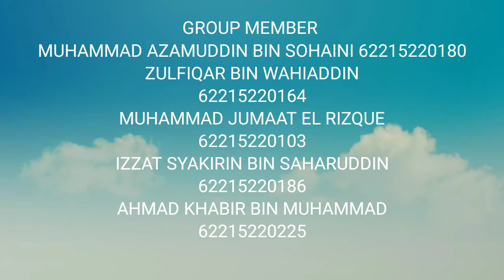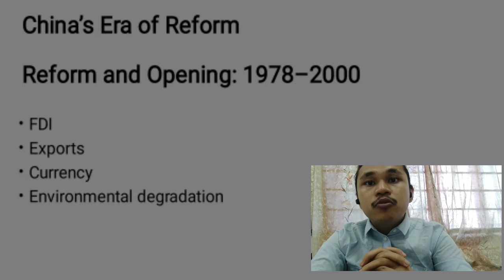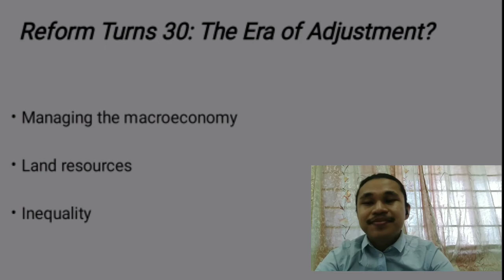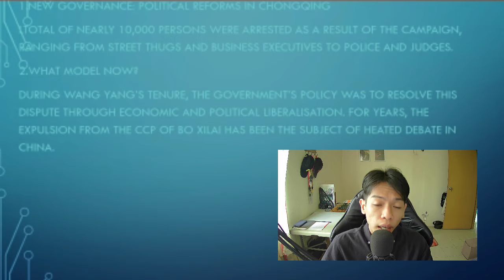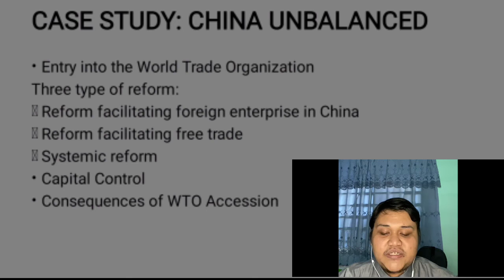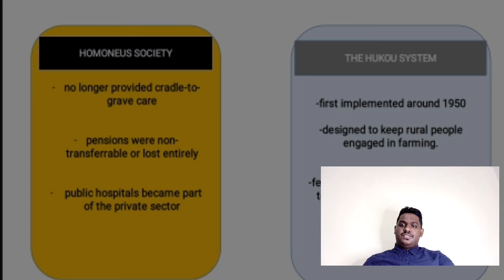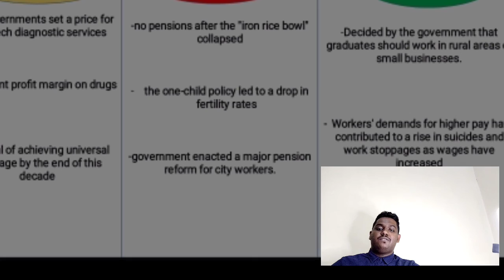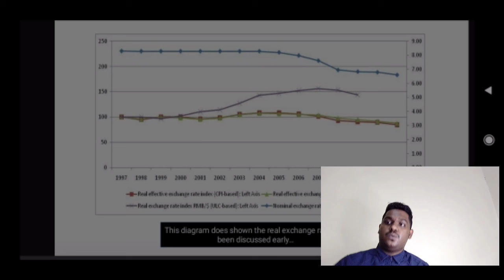CASE STUDY: CHONGQING MODEL & FUTURE OF CHINA AND CHINA UNBALANCED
MONEY, BANKING AND CAPITAL MARKET
(EEB30203)